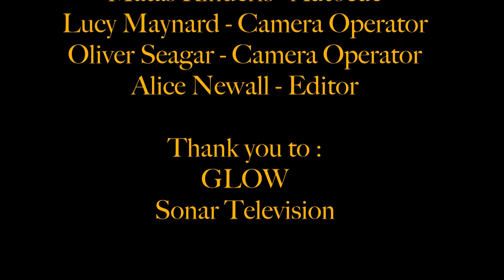YBOTB: Technology in the Workplace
To skip the intro, go to 1:35
So how has technology changed in the workplace? In today’s episode Catherine Park, Founder of GLOW, and Helen Bailey, Managing Director of Aviatrix, talk about their experiences with rapidly changing technology in the workplace. Hear about the opportunities there are for young people and what generation x needs to do to face the technology of today. We also have our guest speaker Petros Chamakiotis talk about his research and Virtual Project technologies.